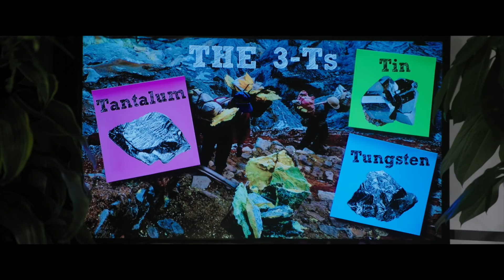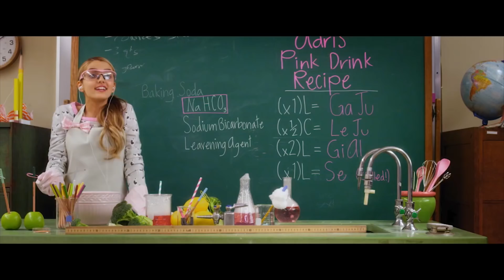Project Mc² | The Bry-ence Show | STEM Compilation | Streaming Now on Netflix!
[Keyword Heavy Video Description]